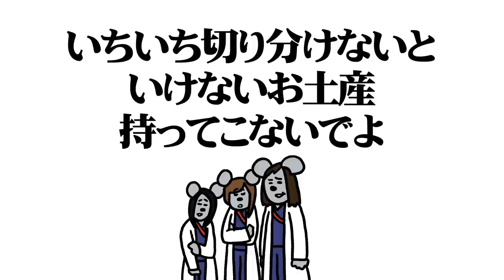【実はアニメもある💚】劇場版『TOKYO MER』公開が待ちきれないのでアニメ配信はじめました#11《お土産ってそんなに難しい？》【TBS】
劇場版『TOKYO MER 〜走る緊急救命室〜』の公開日が2023年4月28日(金)に決定！！
これを記念して「Paravi」独占配信の人気アニメ『GO!GO!TOKYO MER』をYouTubeでも配信開始！ かわいい動物に変身したメンバー達がお届けするユル～い笑いにハマる人続出！アニメを見ながら、映画公開を楽しみにお待ちください！

さらに、アニメキャラ全員登場のLINEスタンプも発売中！ほっこり間違いなしです！
LINEスタンプの詳細はこちら

【『GO!GO!TOKYO MER ～緊急事態と戦う仲間達～』スタッフ】
企画プロデュース　　高橋正尚（TBSテレビ）
ドラマ脚本　　　　　黒岩勉
アニメーション制作　FUNNYMOVIE
製作著作　　　　　　TBSテレビ

『GO!GO!TOKYO MER ～緊急事態と戦う仲間達～』は以下にて絶賛配信中！！